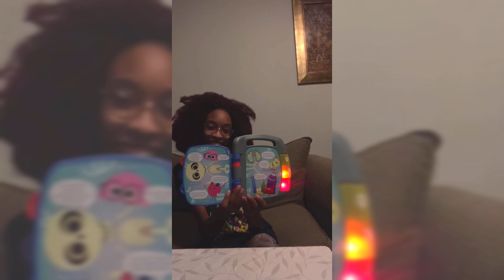Story Bot Song Book Itsupcycled with Kailey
Put the "fun" in "functionality" with Story Bot Song Book! Follow along with Kailey or make your own custom soundtracks and entertain your friends with hilarious illustrations of everyone's favorite frenemies, Story Bot & his bot buddies. This sprightly collection of original music and gags is sure to add an extra spark of pizzazz to any occasion. Ready, set, make some memories!